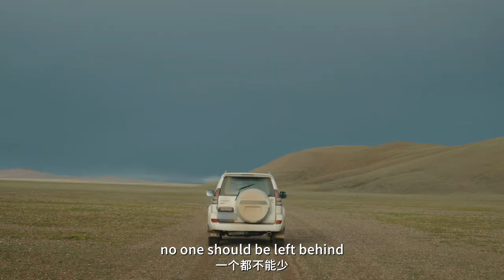Chinese Mayors Series | How does Zhangzhou protect the sea?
ChineseMayors: "We aim at bluer seas, higher efficiency & a safer working environment" - Zhangzhou Mayor Wang Jinzu
Join Xinhua's @MiaoXiaojuan & 2 foreign experts as they learn about how the city finds a way to protect both the sea and the livelihood of the fishermen.